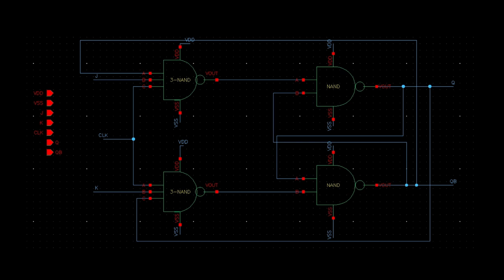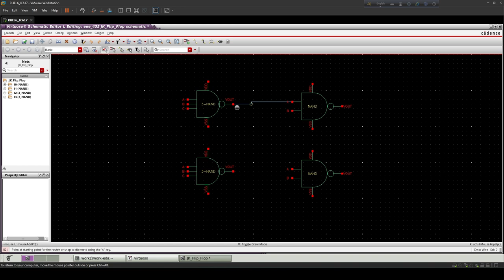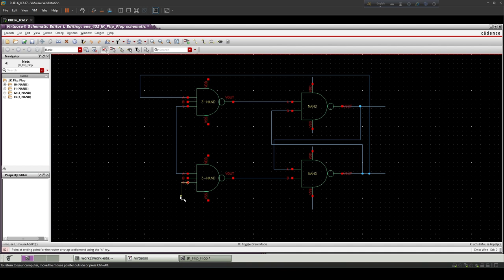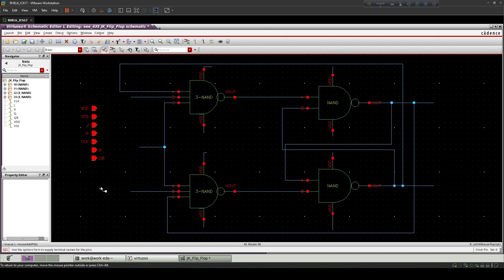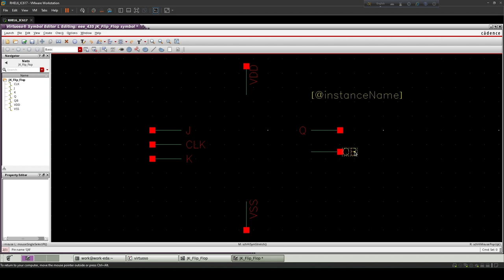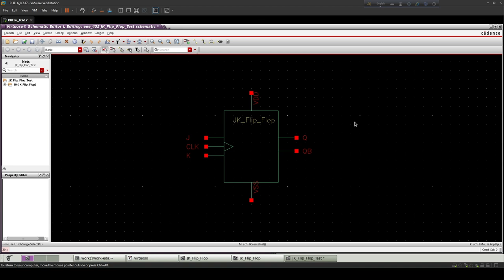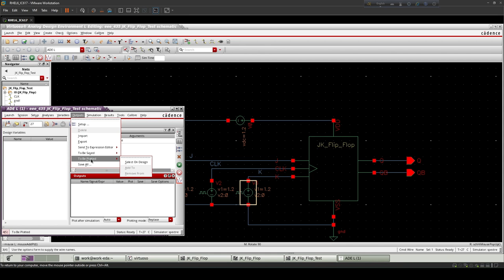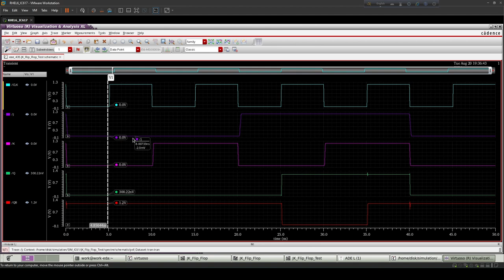CMOS JK Flip Flop with NAND Gates | Schematic | Symbol | Transient response | Cadence Virtuoso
Design of CMOS JK flip flop in Cadence Virtuoso and it's  symbol and Transient Analysis